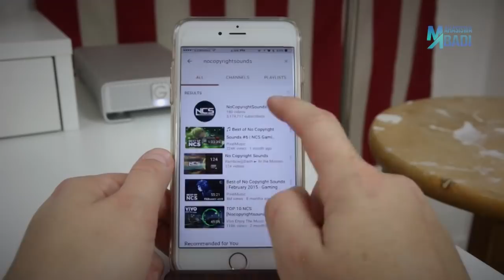8 "SKILL MOVES" DALAM ANIME TSUBASA YANG GAK BAKAL KALIAN SANGKA DILAKUKAN DI DUNIA NYATA !!!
Anime Captain Tsubasa merupakan salah satu favorit anak-anak yang lahir pada tahun 90an. Biasanya setiap sore di salah satu stasiun tv anime itu ditampilkan.

Pada tahun 2018 anime itu di "remake" dengan grafik yang lebih baik guys. Dalam animme tsubasa biasanya ada gerakan-gerakan gak logis yang mereka lakukan saat bermain sepak bola. Nah percaya atau nggak ternyata ada beberapa gerakan yang dilakukan oleh orang asli di dunia nyata loh. Maka dari itu kali ini kita mau kasih tau kalian 8 "Skill Moves" dalam Anime Tsubasa yang Gak Bakal Kalian Sangka Dilakukan di Dunia Nyata menurut Mahasiswa Abadi.

8. Rainbow Flick
7. ?
6. ?
5. ??
4. ??
3. ???
2. ???
1. ?!?